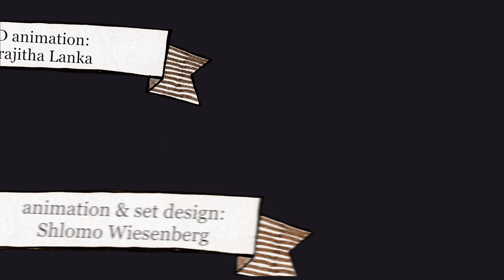YDLV Lego Movie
Yeshiva Day School of Las Vegas Dinner 2018.  Lego brick film.  Jewish history.  Torah